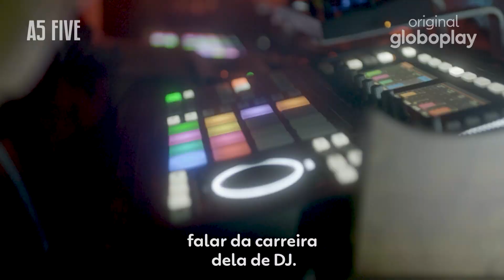Curiosidades | As Five | Original Globoplay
As Five
Keyla, Ellen, Lica, Tina e Benê se reencontram após seis anos sem se verem. Na fase de transição para a vida adulta, todas estão às voltas com conflitos de naturezas distintas.